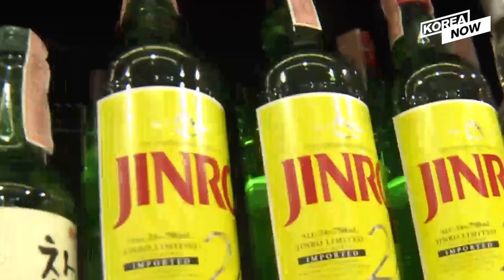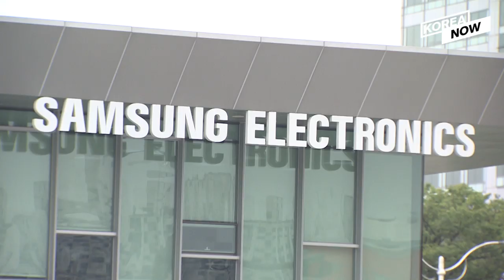Hite Jinro's low-alcohol drink hits Thai convenience stores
Korea's Daily Headlines (12/5)

1. Hite Jinro's low-alcohol drink to hit Thai convenience stores

2-1. Trump wants 2nd summit with Kim to ensure progress on commitments: Bolton

2-2. S. Korea, U.S. still reviewing military exercise plans: Pentagon

3. S. Korean foreign minister to attend Bush funeral

4. Samsung extends Olympic partnership by 8 years to 2028

5. TWICE dominates major 2018 Tower Records charts for K-pop in Japan

Anchor: Debbie Won